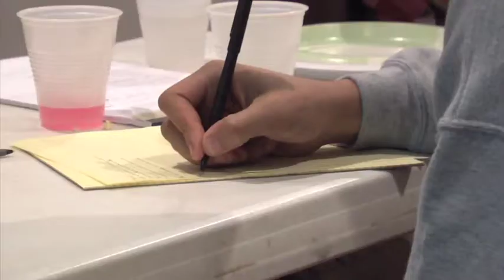CTG KU Campus Overview